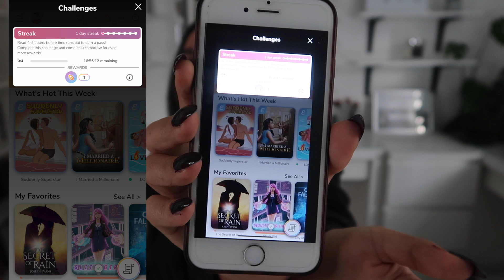EPISODE FREE PASSES HACKS/TIPS! HOW TO GET FREE PASSES!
⭐ Claim NEW premium Episode Backgrounds for your stories FREE here: ❤️

✔️ HOW TO GET FREE PASSES/TICKETS ON EPISODE! THE BEST HACKS TO GET MORE PASSES! NO GENERATORS NEEDED!

Hey guys, here are some passes hacks and tips on how to utilise and make the most out of your passes!

I'm moving all of my videos on how to get free passes and gems on Episode to this NEW CHANNEL My wife and I will be making loads more videos on how to get free gems and passes, so make sure to go and subscribe to the new channel to get weekly tips on how to get gems and passes!

Use this to make ANY GUY fall in love with you in real life

Please comment, and let me know what you think of any of my stories! :D And if you have any questions about writing an Episode story, comment them below too!